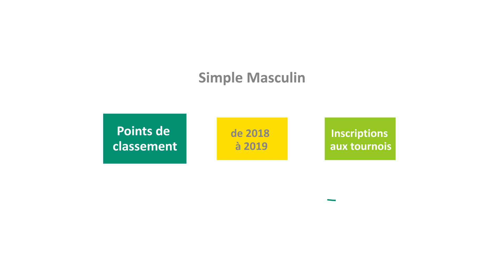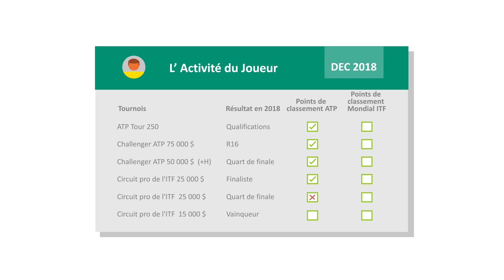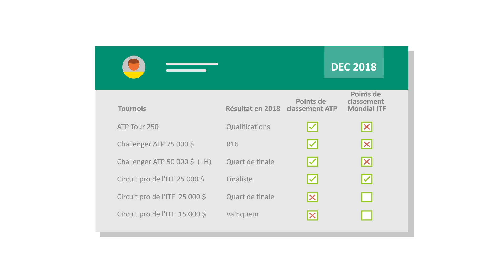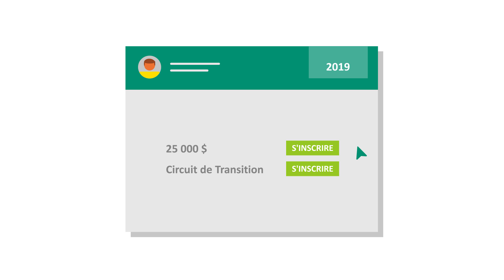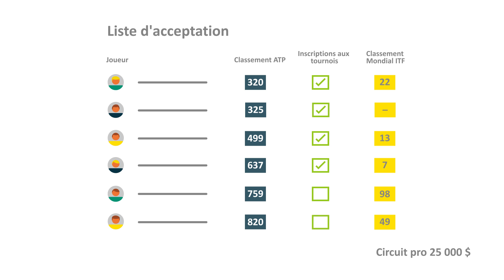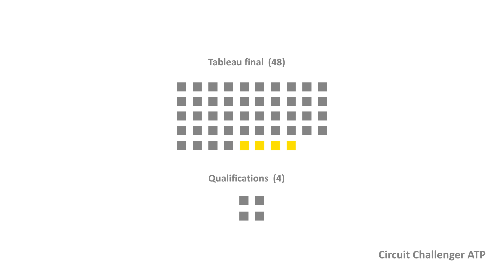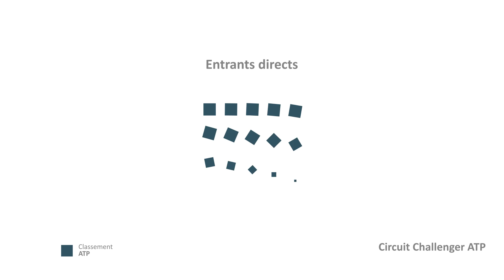Transition Tour | Vidéo Pour Les Joueurs | International Tennis Federation